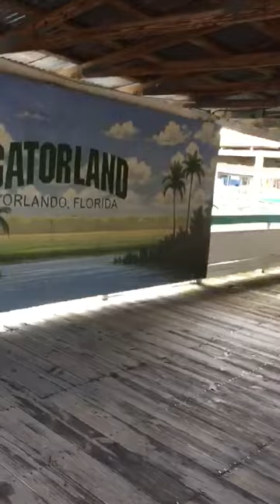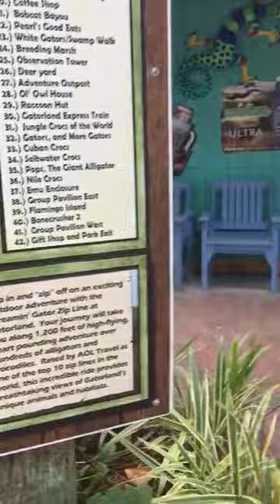🌟🌟🌟🌟Bonus Video pour mes amies les 🌟 🌟 🌟 🌟 BSK